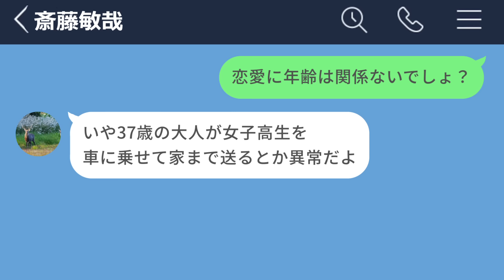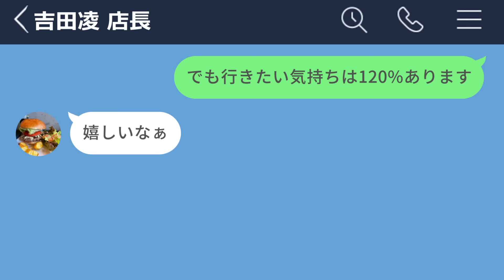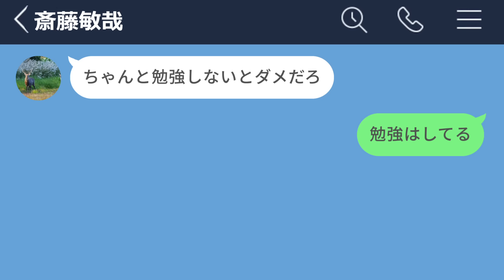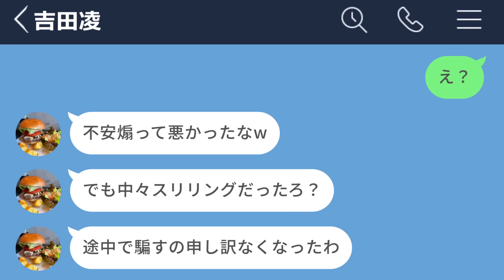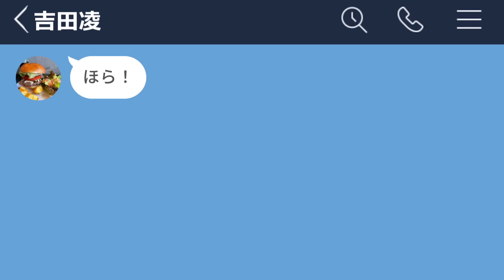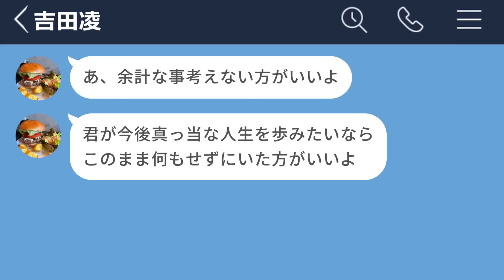【LINE】バイト先の35歳フリーターが女子高生に最低なセクハラをした【後編】